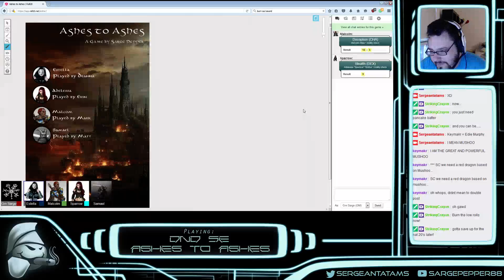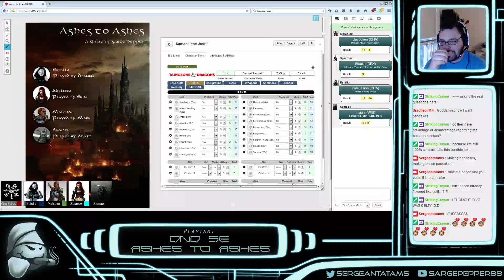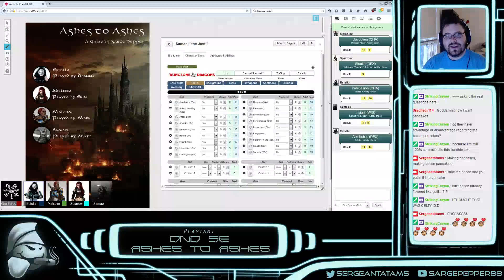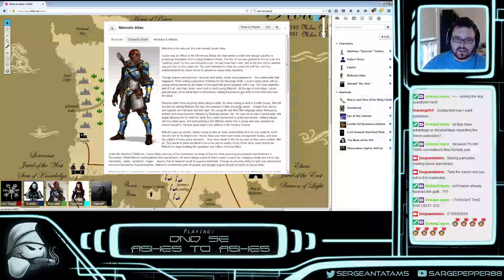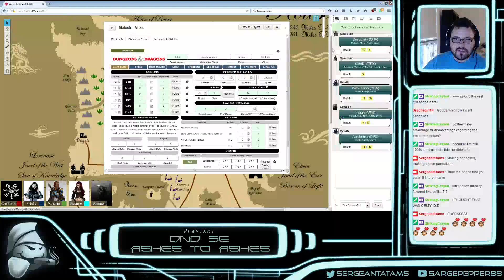Ashes to Ashes Session 2: The Road to Stromness (1/9)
Part 1 of 9 from Session Two of our new DnD 5th Edition Dark Fantasy game, Ashes to Ashes. The party travels to eats a hearty meal in prep for the trip to Stromness, the Walled City.

Players are Matt (Samael), Deanna (Estella), Erin (Sparrow), and Mark (Malcolm), and GM'd by myself, Sarge.

Join us on my twitch, every Tuesday at 7pm EST to experience this story with us!